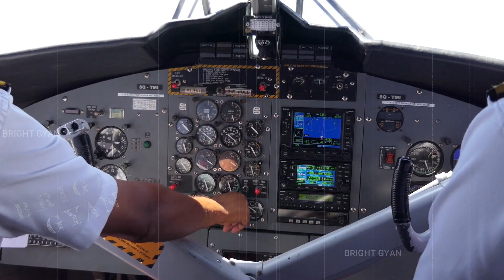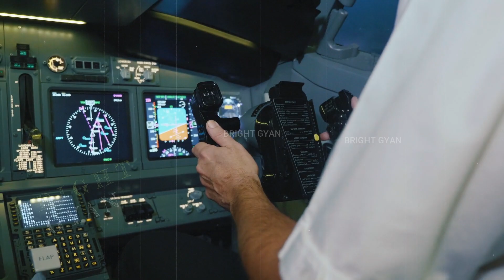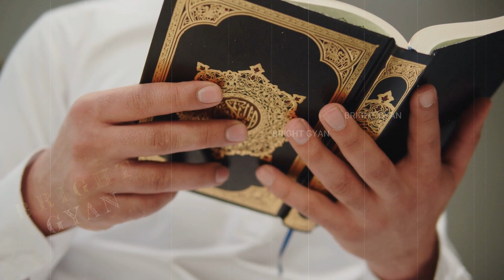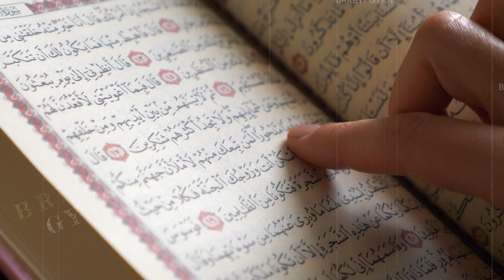काबा के ऊपर उड़ते जहाज में लगी आग | Kaba Se Hajioun Ka Jahaz Takraya To Kya Mojza Huwa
kaaba no flying zone
Khana Kaaba Main Aaya Farishta Mojza
Why planes can't fly over Kaaba ?

today in this video see about kaaba no flying zone top trending muslim topic in hindi full explanation

Queries Solved :-
no-fly zone list
can plane fly over red sea
top 10 no-fly zone in the world
where are planes not allowed to fly over
no-fly zone countries
current no fly zone map
no planes flying today

Passenger aircraft are not allowed to travel over Mecca as a mark of respect to this holy site. Non-Muslims are not permitted to travel to Mecca, as it is a sacred place for the Islamic faith, and the center of the Hajj pilgrimage. In theory, any Muslim can enter the Kaaba. But only those who are authorized by the guardians of the monument, the Al-Shaibi family who have held the only key for 15 centuries, have this privilege.